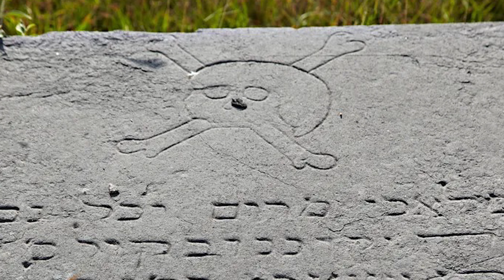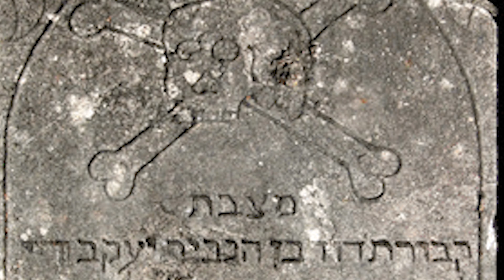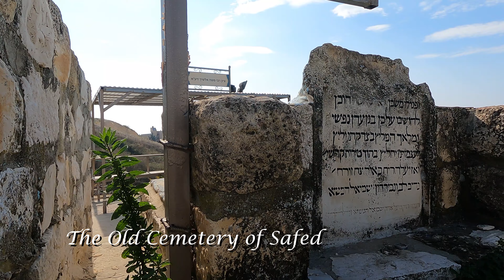The Jewish pirates - A religious Jewish history. army that lasted 100 years. Spain, Jamaica, Israel